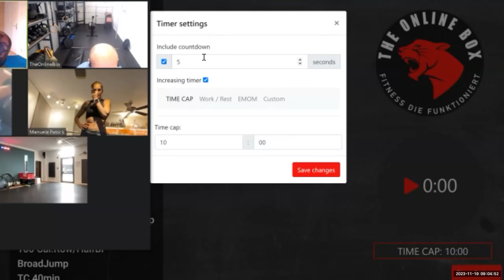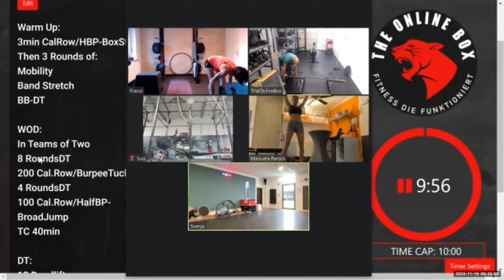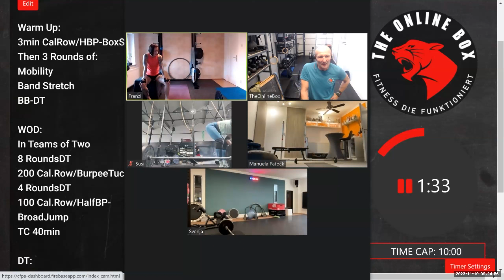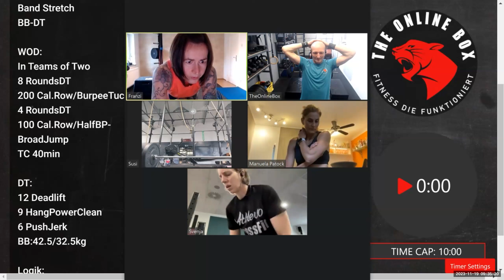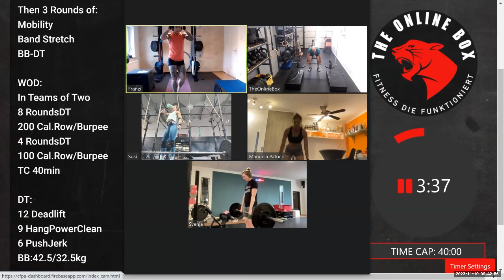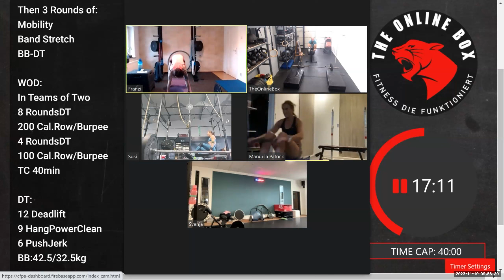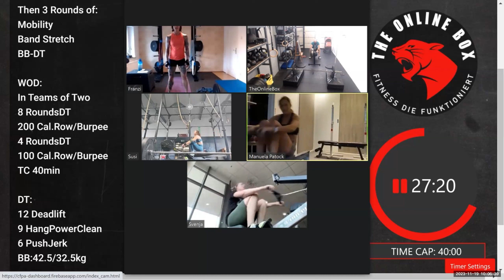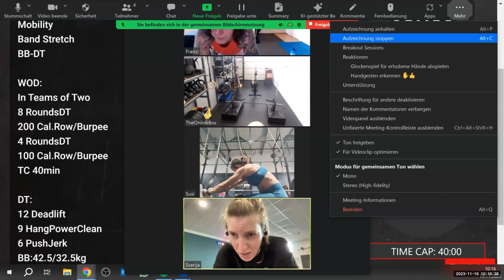Live Team-WOD 19.11.2023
Warm Up:
3min CalRow/HBP-BoxStep
Then 3 Rounds of:
Mobility
Band Stretch
BB-DT

WOD:
In Teams of Two
8 RoundsDT
200 Cal.Row/Burpee
6 RoundsDT
100 Cal.Row/Burpee
TC 40min

DT:
12 Deadlift
9 HangPowerClean
6 PushJerk
BB:42.5/32.5kg